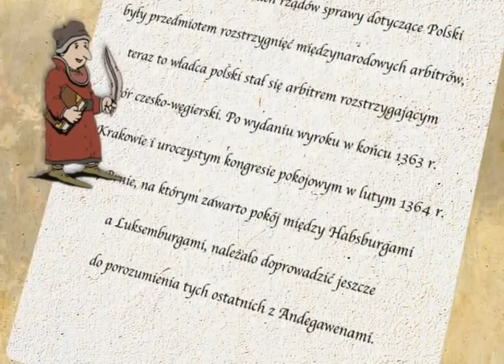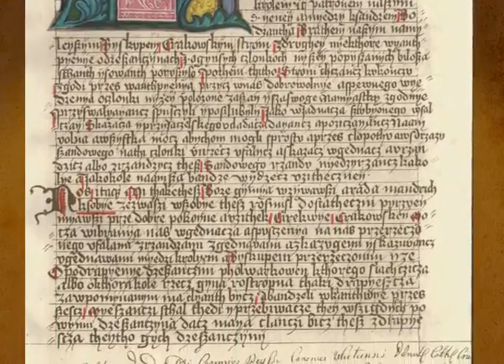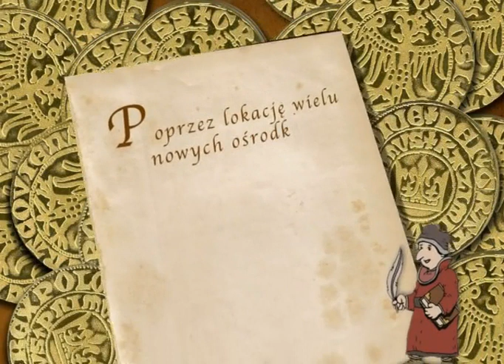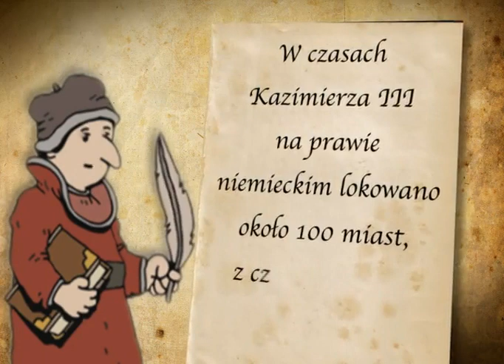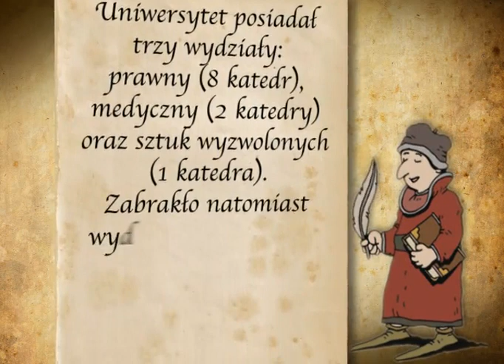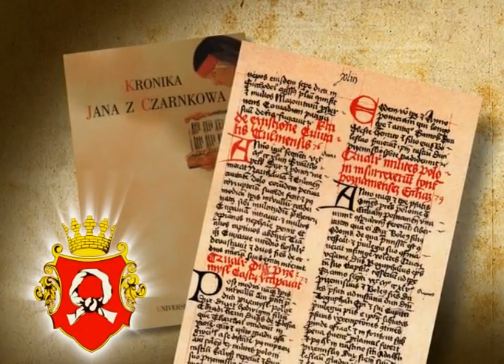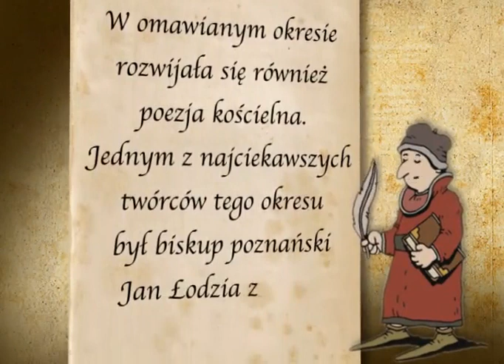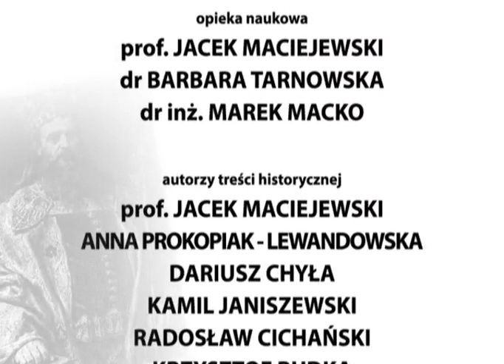Kazimierz Wielki i Jego Czasy (Film Edukacyjny) Część 2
Życiorys i działalność Króla Kazimierza Wielkiego Część 2